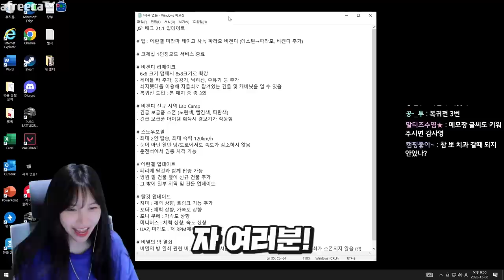얼마나 기다렸는지 모른다구!!!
* BGM
Track : Tom's Plan, 뉘예뉘예, 댕청댕청, 맛춤뻡 빌런, 스파이, 아뿔싸, 와 이거 뭔데, 한탕하는날, 힙리제를 위하여